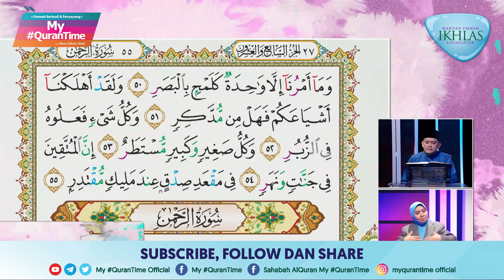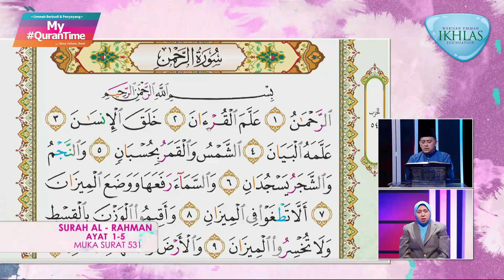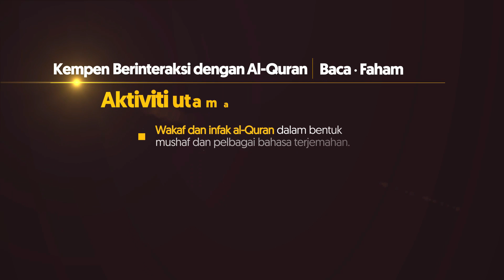Surah Al-Qamar 50-55 & Surah Al-Rahman 1-5 My QuranTime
My QuranTime
World